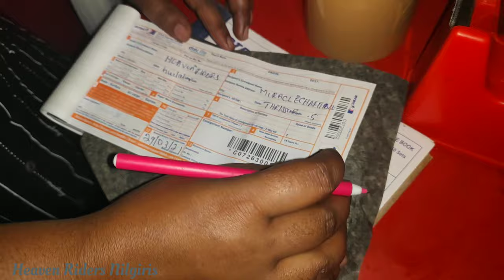College Girl Donated Her Hair For Cancer Patients | Inspirational Speech By a Snehanjali | Donation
Inspirational Speech By A Anjali

Donating hair for cancer patients is both easy and rewarding and anyone can do so. Our hair that takes so long to grow can be made into a beautiful wig for someone who really needs it to maintain a positive body image after her hair is shed due to chemotherapy.

Snehanjali Official Id 👇🏿

Nilgiri Mountain climbers Video 👇🏿

 Deekshidh donating video 👇🏿

HRN Charity sercices

Wash and DRY your hair (we cannot accept wet hair - it does not dry in the post and will not be suitable if you have dried it after cutting on a radiator or other heat source)
Do not use conditioner or styling products
Put your dry hair into a ponytail/s
Secure at both ends with a hair band, and one halfway down
Ask your hairdresser to cut above the top band
Put the cut ponytail/s into a cardboard or heavyweight paper envelope